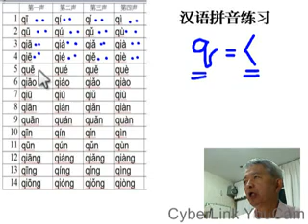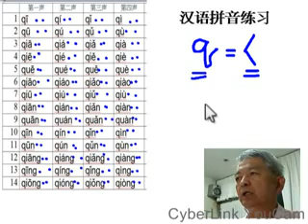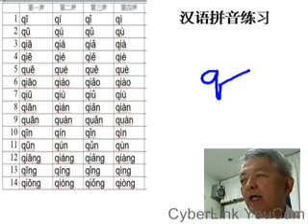pinyin q xvid